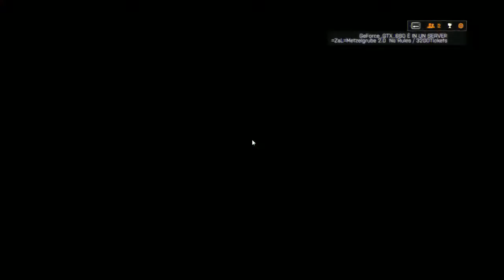BattleField 4 - Consigli su Come Morire Meno - PATCH Netcode!